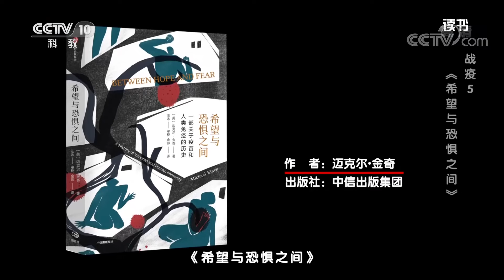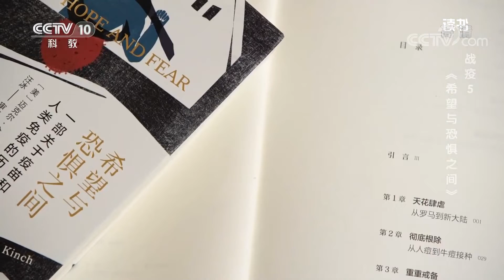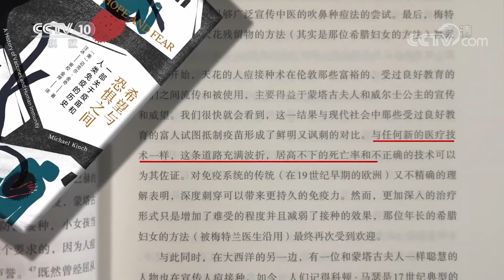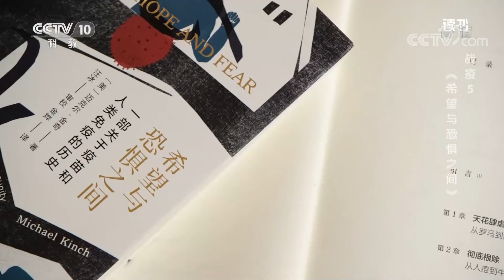《读书》 20210625 迈克尔·金奇 《希望与恐惧之间》 战疫5：《希望与恐惧之间》| CCTV科教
本期节目主要内容：
       瘟疫曾给我们的生命健康和物质财富带来巨大的威胁。在人与病原体之间，有一场几乎与生命本身一样古老的旷日之战。人体免疫系统评估“盟友”和“敌人”的属性，与致病菌和病毒在一场永无止境的战斗中拼个你死我活。疫苗取得了有目共睹的成功，拯救了无数生命，给我们带来了预防致命疾病、健康生存的希望。（《读书》 20210625 迈克尔·金奇 《希望与恐惧之间》 战疫5：《希望与恐惧之间》）